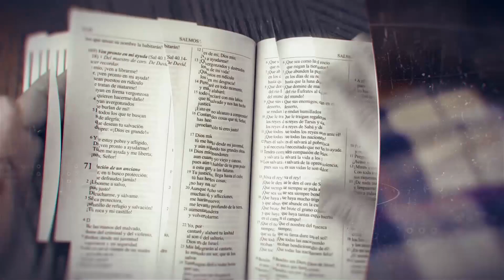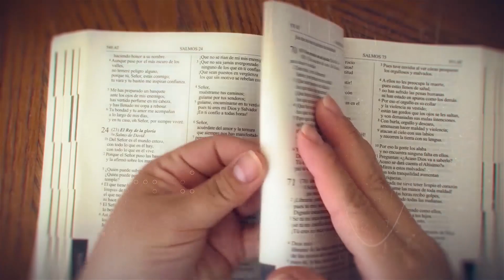La luz verdadera que alumbra el mundo | Pastor Enrique Gómez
Iglesia del Millón de Almas | Av Ciudad de Cali # 12-75 | (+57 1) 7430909 | cmb.org.co